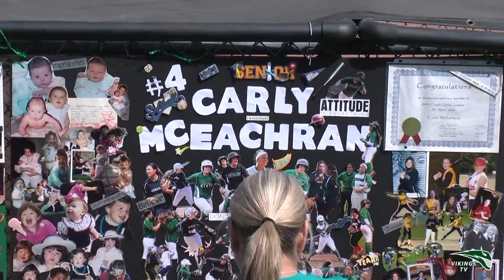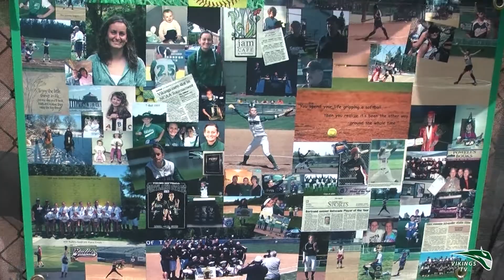Portland State Softball NCAA Regionals vs. Minnesota Highlights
Vikings' season ends with 5-0 loss to Minnesota at the NCAA Seattle Regional Saturday at Husky Softball Stadium in Seattle, Wash.